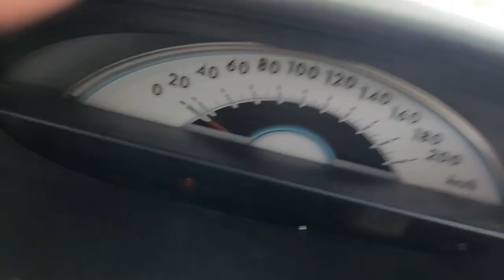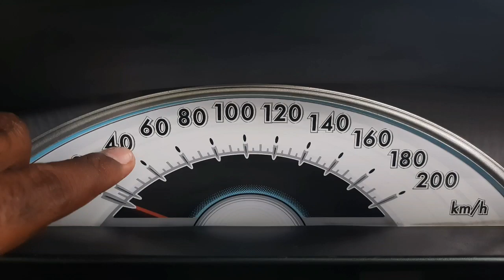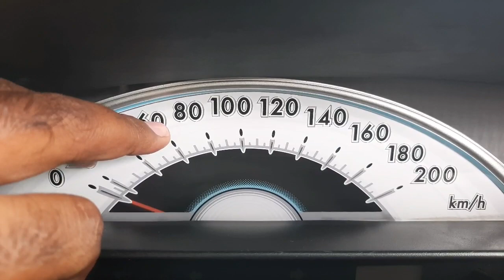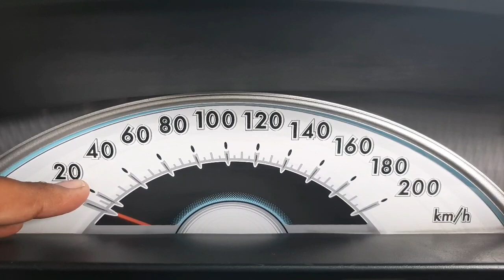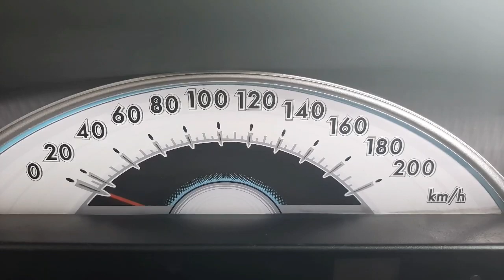ఎంత Speed లో ఏ Gear మార్చాలి దాంతోపాటు మంచి Mileage రావాలంటే ఎలా నడపాలో చూడండి